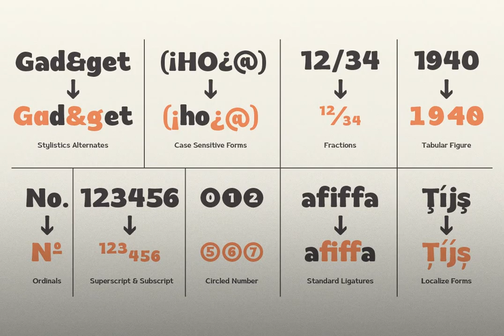Balise Font - Download at YouWorkForThem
Download Balise Font at YouWorkForThem

A retro sans serif influenced from 60s style typeface and coupled with a touch of rounded corners to provide a playful concept with a vintage design style.